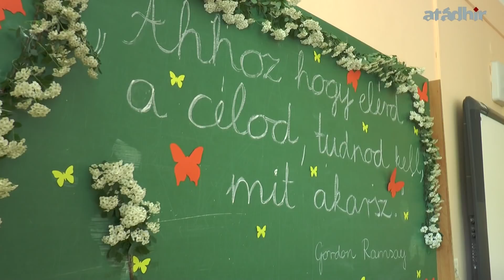NASZI ballagás 2019